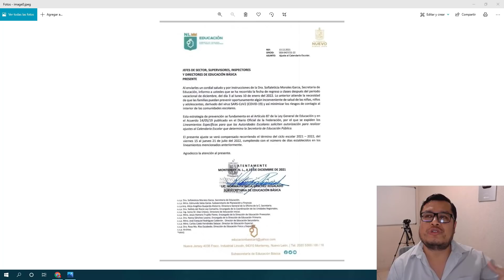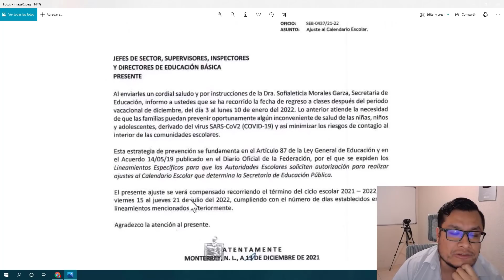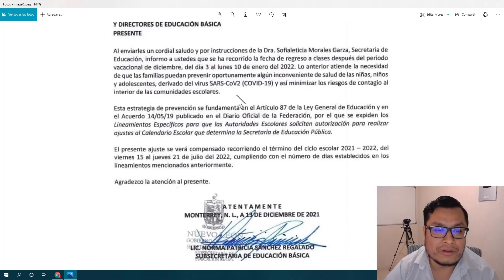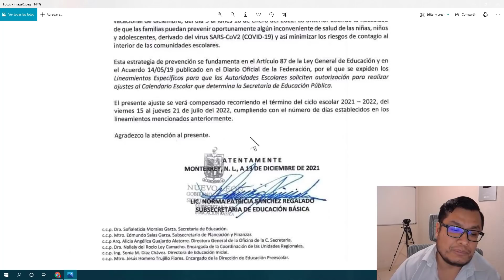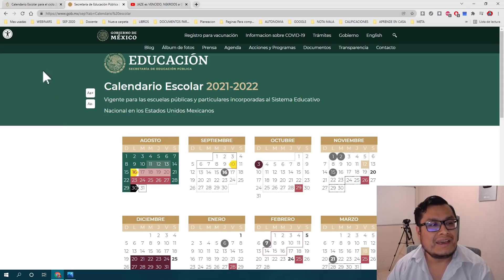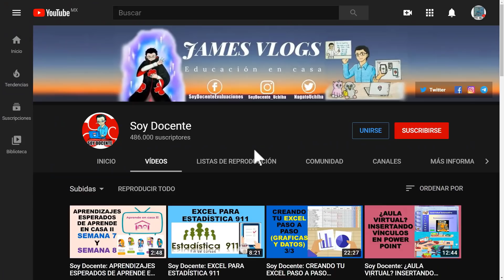Soy Docente: ALARGAN VACACIONES EN NUEVO LEÓN HASTA EL 10 DE ENERO